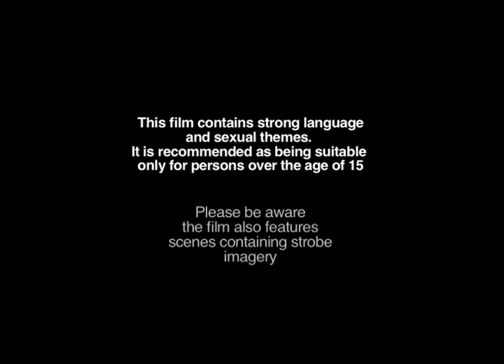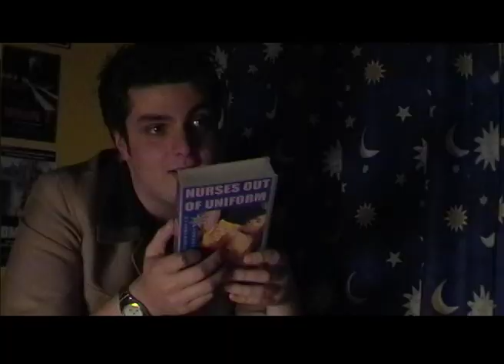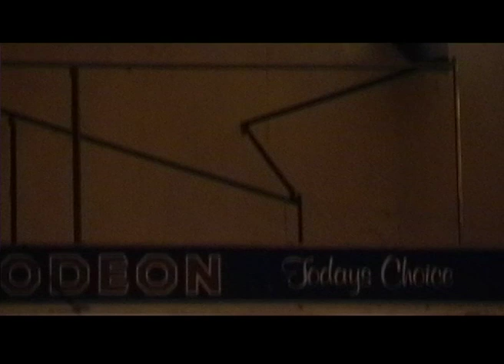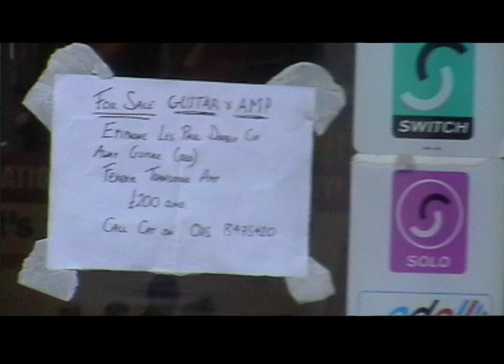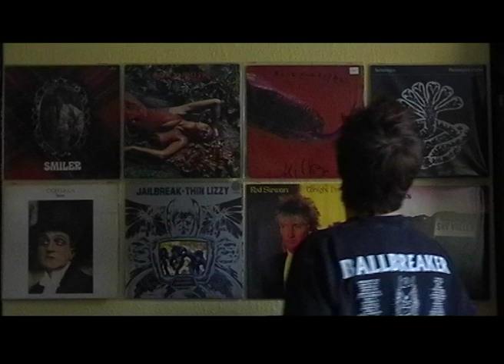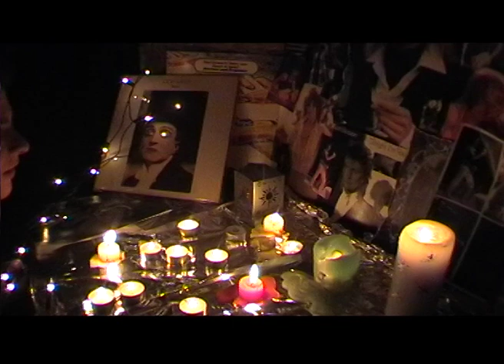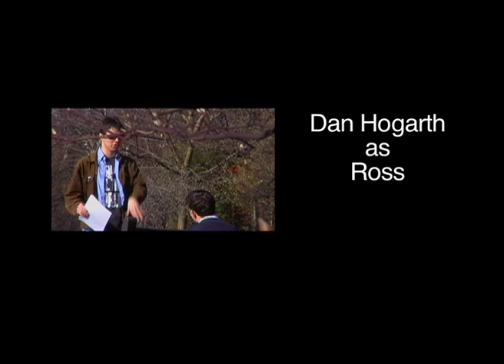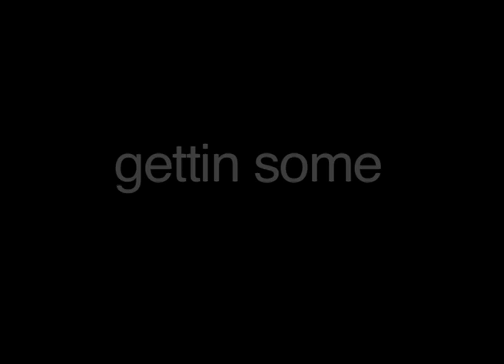Gettin' Some - Original 95 minute cut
PLEASE READ!

Gettin' Some was an ambitious no budget relationship themed feature film shot in Nottingham in 1999/2000.

This 95 minute edit was completed in 2005 and was intended to be the version finally released. Unfortunately endless delays in the grading and sound design of the film which lasted many years eventually resulted in a streamlined 60 minute edit being created, which was finally released in 2013 after 14 years in "the making."

and if you've never watched the film, that is probably the best place to start.

This version - although not "warts and all" features elements and moments which from a writing, technical or acting aspect could be detrimental to the film, but which were left in at the time as a best salvage attempt of what the film hoped to be.

The film was still missing the never shot "fantasy" sequences (each character had a "fantastical" scene which also combined aspects of film homages - Quinn played football with Rod Stewart and the faces, Alex had a psychedelic dance sequence, Vince had a variety of Italian genre fantasy homages to giallo and spaghetti westerns) as well as some scenes which were never shot (some of which amplified the "venn diagram" crossover in the lives of the character)  but outside of the first work print cut remains the closest to what the script was originally like.

As the original project file has become more corrupted overtime this version is suffering some aspects including the loss of the original font and most importantly is ungraded and does not have a balanced sound mix - you may have to tweak the volume as you watch!